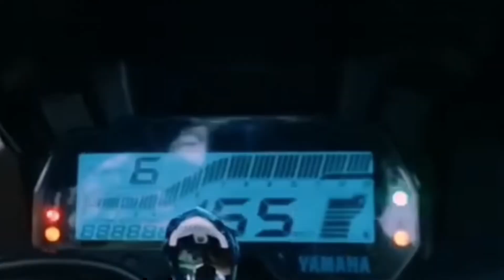Kalinchowk ko bato yesto thiyo 2021 mah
throwback 2021
Kalinchowk ko bato last offroad thiyo paila
This video is just for memories